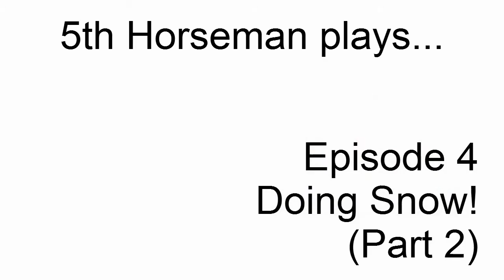Kerbal Space Program Episode 4 - Doing Snow! (Part 2)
We've fixed all* of our video problems and start a new mission: A Polar expedition! Now that we've reached orbit, the poles should prove no problem for our intrepid explorers. Yeah, right.

*All video problems may not actually be fixed.

I have a Podcast! I've been podcasting for the better part of a decade.